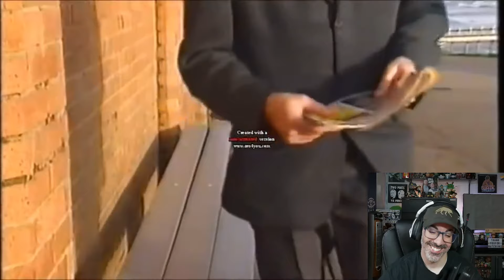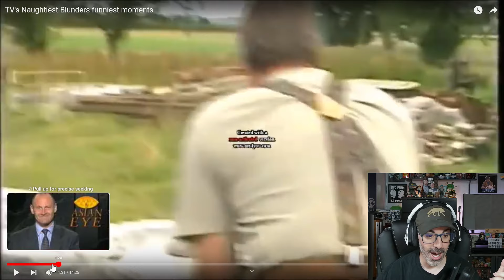American Reacts to TV'S Naughtiest Blunders funniest moments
isthatchrisk
Monty A
Duncan W
BigChanChan
James F
TH
Stuart W
David M
Darmok
MarkyB
Pikes
Mark P
Central Hub
B
ISA
Steven
Chris
Joshua G
Saragh
Christopher L
Samuel
Leo
S R
Josh Middleton
K Girl
Shahzaib Ahmed
Reckless Love Productions
Steph J
Maya
Phillip James
Wowdad
Jack Rolls
Weston's TV Tidbits
Anne-Marie
Richi M
James C
Mozzyquodo
Suzy Martin
Daniel D
Stewie1k94
Chris D
Daniel Weston
Sara K
Johathan G
Rutger Van Gestel
Kevin M
Dr Sardonicus
Stu Jones
Luke Taylor
Andrew S
RoosterB78
Lostscotsman
Noah